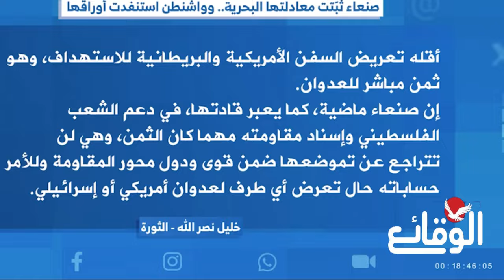مقال تحليلي.. صنعاء تثبت معادلتها البحرية وواشنطن وواشنطن استنفدت أوراقها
صنعاء تثبت معادلتها البحرية وواشنطن وواشنطن استنفدت أوراقها

مسلسل ماء الذهب
اشتباكات_ البحر_الأحمر
مواجهات_ البحر_الأحمر